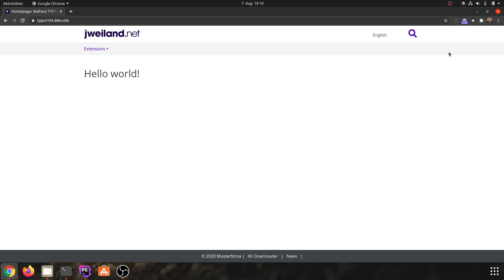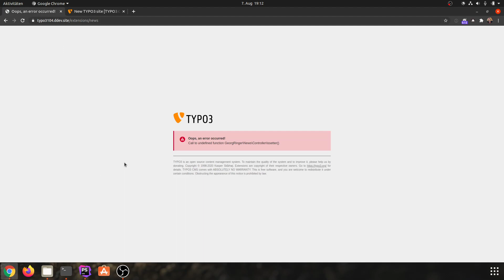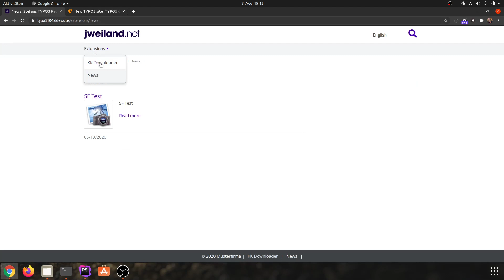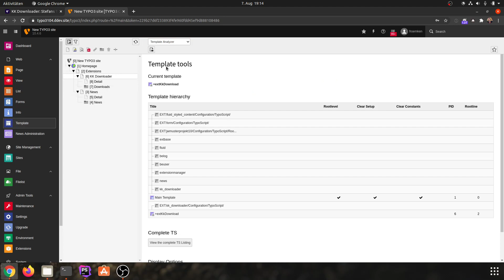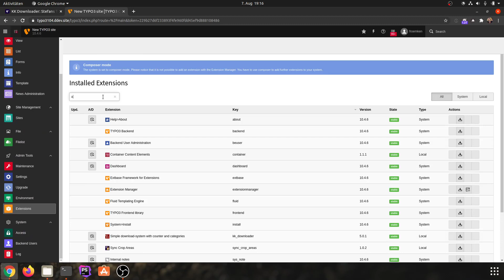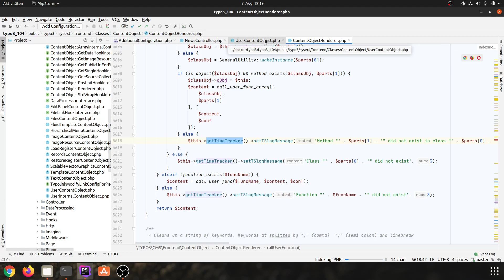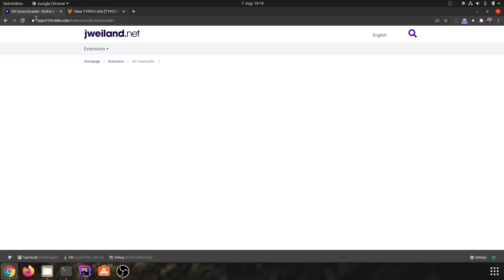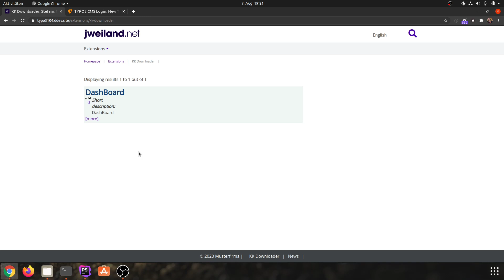Behebung TYPO3 Fehlermeldung: Oops an error occurred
In diesem Video zeige ich Euch, was ihr bei der Fehlermeldung "Oops an error occurred" machen könnt. Dabei gehe ich auf die verschiedenen TYPO3 PreSets ein und schneide dabei auch kurz die Unterschiede zwischen LocalConfiguration.php und AdditionalConfiguration.php an. Als Extra habe ich noch einen weiteren Fehler eingebaut, der die Plugin-Ausgabe komplett leert und zeige wie ihr mit Hilfe des Adminpanels von TYPO3 die Fehlermeldungen sichtbar machen könnt. In diesem Zuge gehe ich dann auch noch auf den ContentObject Exception Handler ein, den man über TypoScript de- bzw. aktivieren kann.